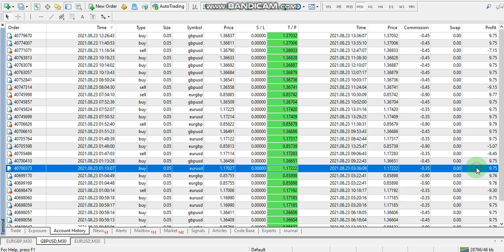Yesterday Forex robot software auto trading EA Trading Bot 2021 08 23 Profit video proof